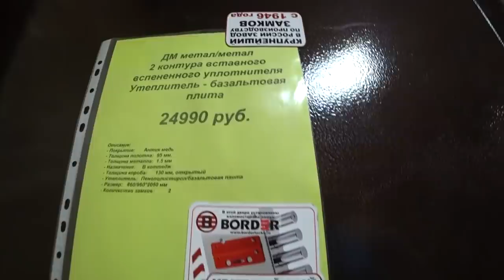Russian Village DIY Shop and Final Chance to Choose Dacha (summer house)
Youtube Music Equinox, Hannah_s_Song,  Mirage,